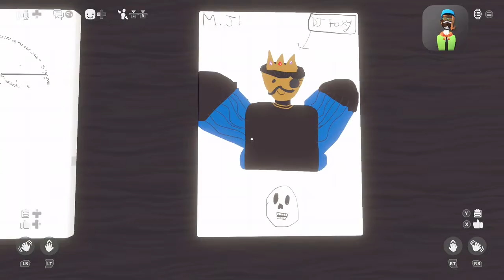rec room art griefing